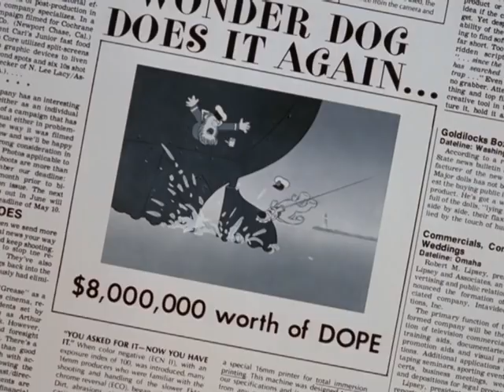Caninabis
Ce court film d'animation traite, sur un ton d'apparence léger et humoristique, d'une question pourtant fort sérieuse : l'abus des drogues. Le cas d'un chien en quête de la sensation suprême nous révèle, une fois la fumée levée, que l'abus des drogues peut conduire à des comportements pour le moins imprévisibles. Film sans paroles.

Réalisé par Kaj Pindal  - 1979 | 10 min